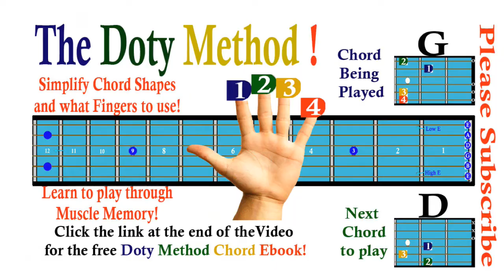Johnny Cash-Folsom Prison Blues-Easy Beginner-Guitar Lesson-Tutorial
"Folsom Prison Blues" is a song written in 1953[4] and first recorded in 1955 by American singer-songwriter Johnny Cash. The song combines elements from two popular folk styles, the train song and the prison song, both of which Cash continued to use for the rest of his career. It was one of Cash's signature songs. It was the eleventh track on his debut album With His Hot and Blue Guitar and it was also included (same version) on All Aboard the Blue Train. A live version, recorded among inmates at Folsom State Prison itself, became a #1 hit on the country music charts in 1968. In June 2014, Rolling Stone ranked if No. 51 on its list of the 100 greatest country songs of all time.[5]

I hope you enjoy this lesson.

If you like our method and what you see, we ask that you please Share it on Social Media so we can continue to do this, it would be much appreciated. Thank you all for your support!